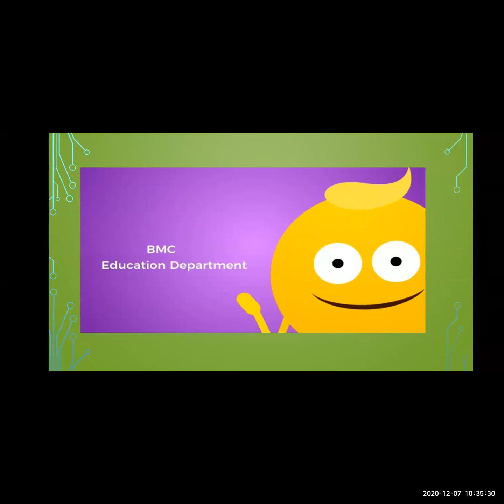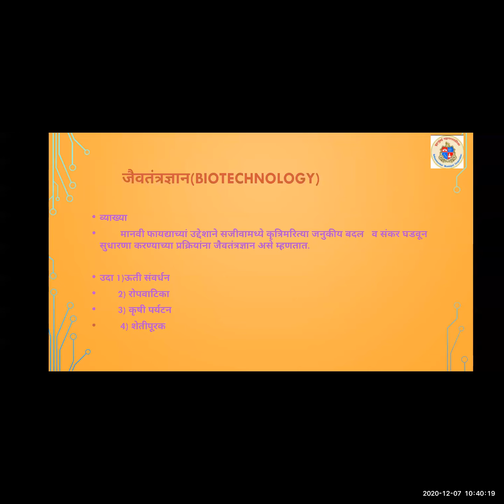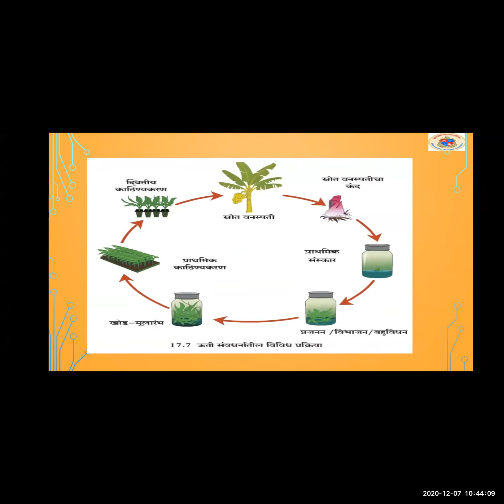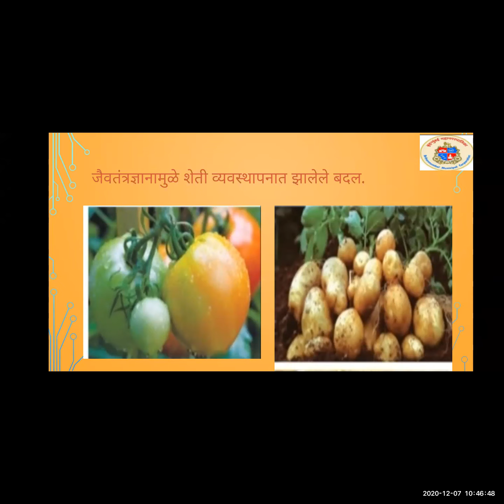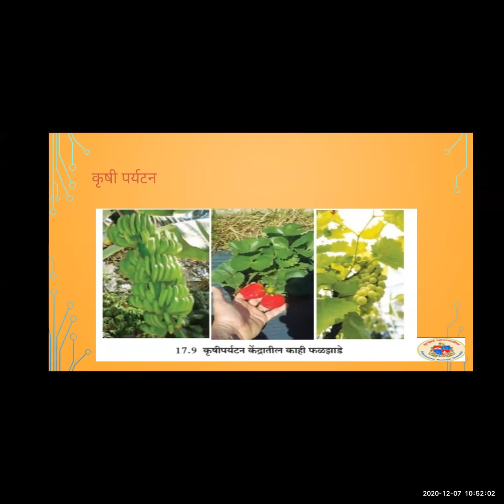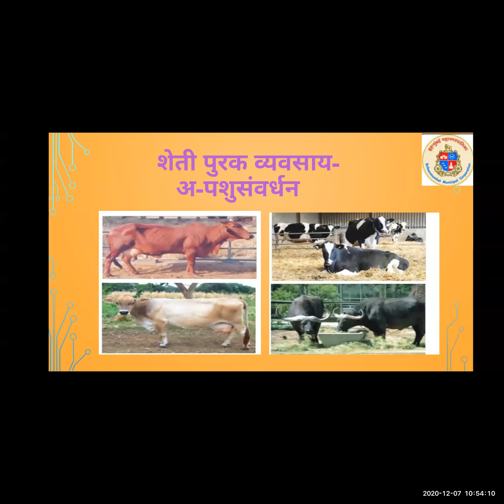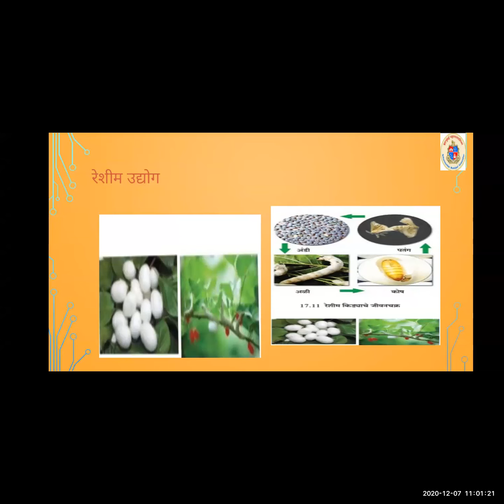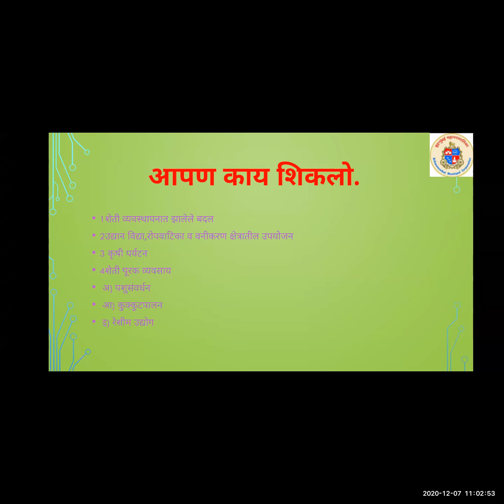BMC Edu Mar STD 9 विज्ञान आणि तंत्रज्ञान प्रकरण जैवतंत्रज्ञानाची ओळख presented by श्री अरुण भोसले सर